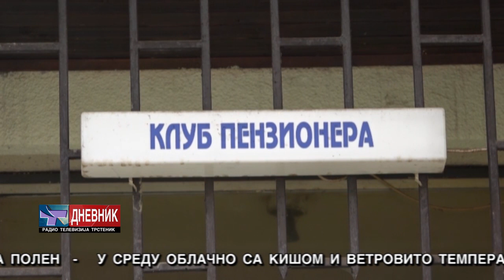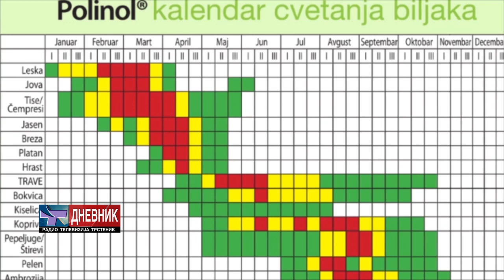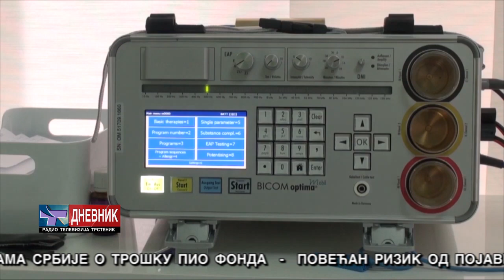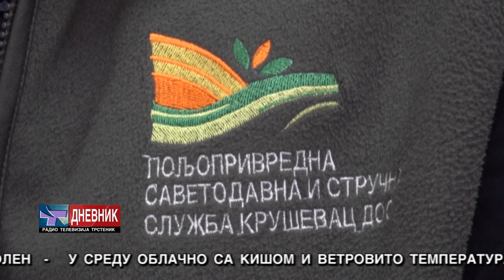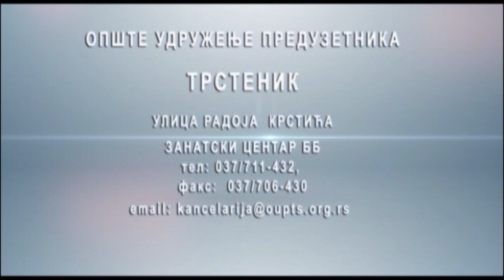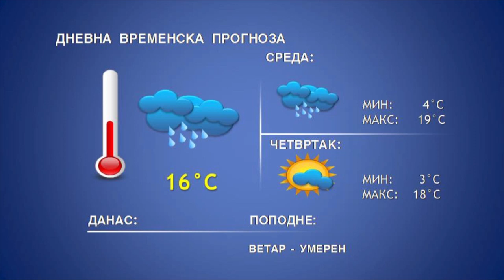DNEVNIK 25 04 2023